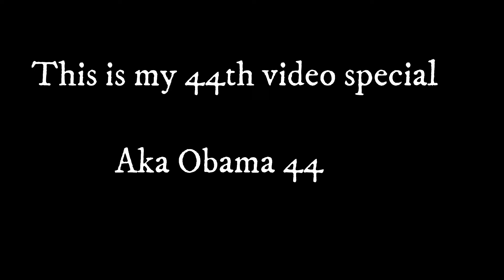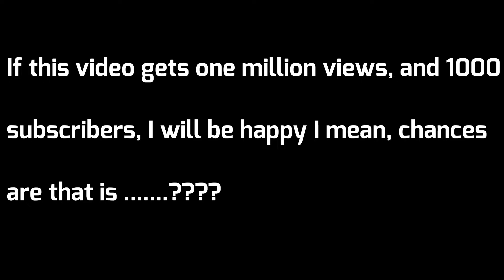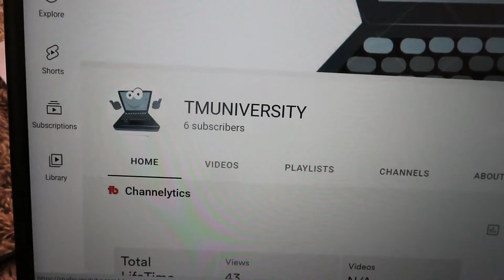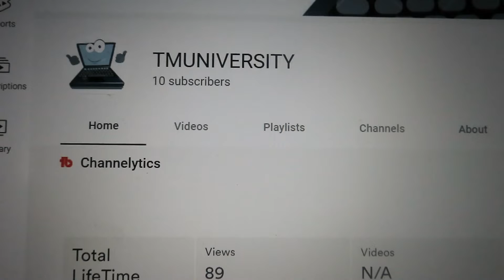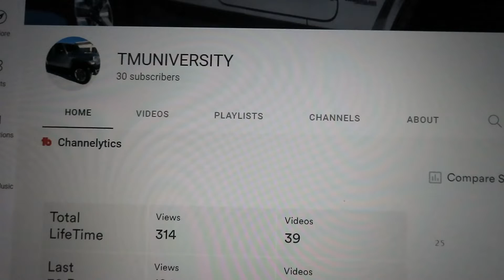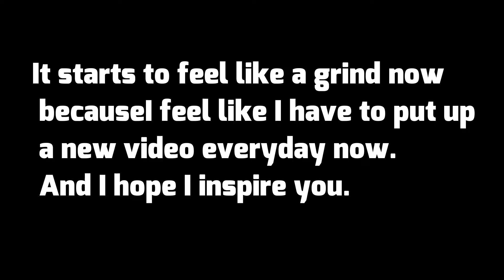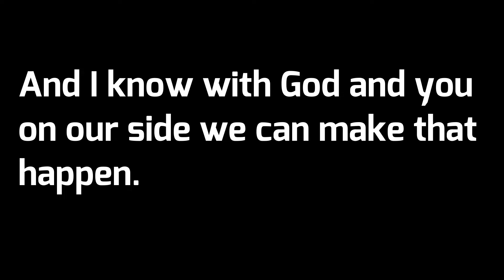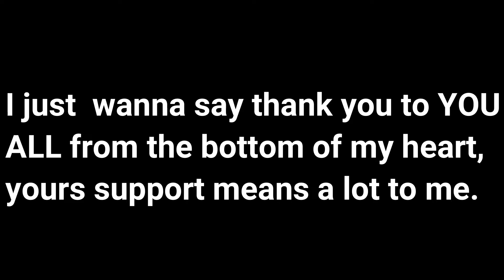Number 44 Video Special -Thank You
This is my 44th Video Special Thank You to All My Lovely Subscribers, Viewers, Supporters, and Fans. Your support means a lot to me. God bless you all.